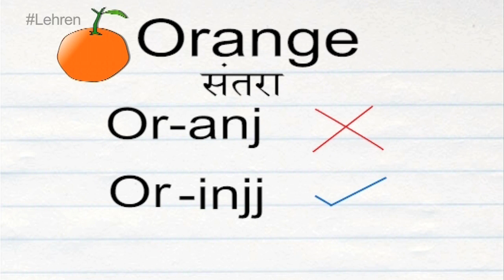How To Pronounce 'ORANGE' | संतरा | Pronunciation In HINDI | FRUIT | HD | Lehren Kids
Learn how to say 'Orange' (संतरा) correctly in this videos with proper pronunciation of words and meaning in hindi.